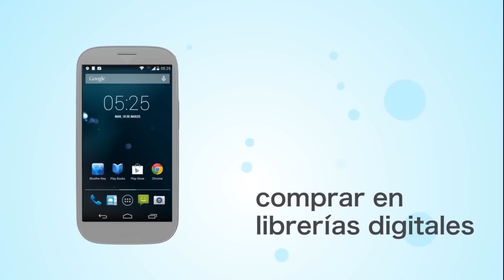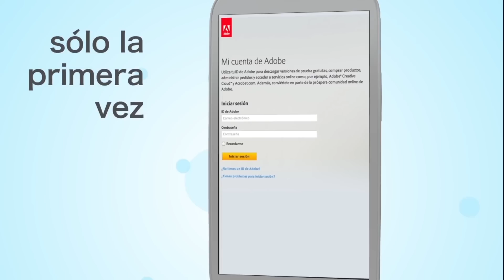¿Cómo descargar un ebook en Android?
¿Sabes dónde comprar y como descargar un ebook? ¡Aquí te explicamos la manera de hacerlo! Lo primero que tienes que saber es que existen varias tiendas online donde puedes comprar ebooks y diferentes procesos para descargar y leer. ¡Pero espera dale un vistazo a este video antes de comenzar tu compra!, si sigues a pie de la letra las siguientes instrucciones serás muy sencillo que vivas la experiencia ebook.

Si tienes  un smartphone o una tableta con sistema operativo Android y existen distintas  maneras de descargar un ebook

1. Descargar la aplicación Play Books, la app de Google. Sólo tienes que ingresar a la aplicación desde tu dispositivo, acceder a la tienda para comprar, seguir las instrucciones de compra y automáticamente podrás comenzar a leer.

2. Si es que no decides comprar desde Play books y compras desde una librería digital deberás de hacer lo siguiente:

Sólo si es la primera vez que compras deberás regístrate como usuario en la página principal de Adobe y obtendrás una cuenta. Después, ¡sigue los siguientes pasos y listo!

• Selecciona la librería que sea de tu preferencia.
• Sigue las instrucciones de compra de la librería seleccionada.
• Recibe en tu correo un link de descarga.
• Entra a la aplicación y autoriza el dispositivo con tu ID de Adobe, abre el link que recibiste en tu correo para comenzar a leer.

Si recibiste un ebook de regalo deberás de seguir los mismo pasos como si compraras en una librería digital.

3. Si compraste o recibiste un ebook de regalo, podrás descargarlo con tu cuenta sólo en 5 dispositivos diferentes.